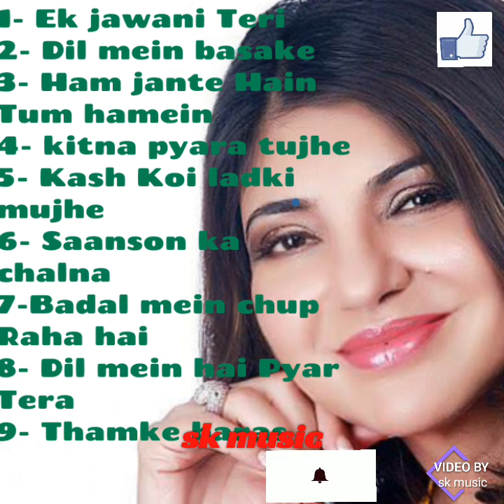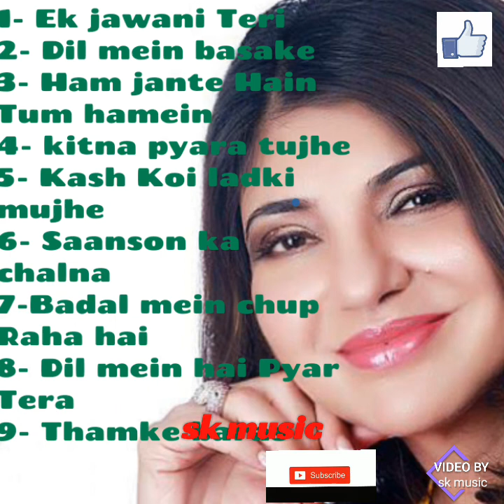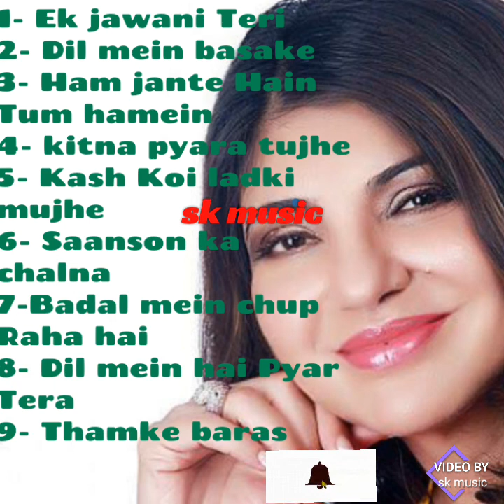Bollywood melody Queen Alka yagnik Hindi songs.......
1-Ek jawani tari
2- Dil mein basake
3- Ham jante Hain Tum hamein
4-Kitna pyara tujhe
5- Kash Koi ladki mujhe
6- Saanson ka chalna
7- Badalon mein chhup raha hai
8- Dil mein hai Pyar Tera
9-Tham ke baras